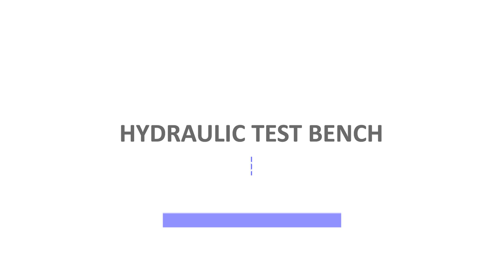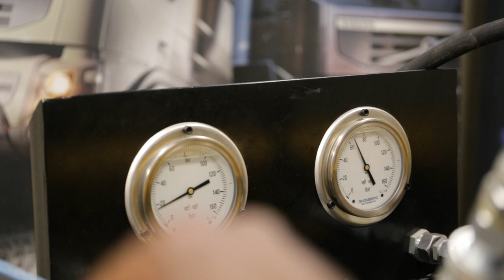VOLVO SWING MOTOR DEMONSTRATION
Volvo Swing Motor VOE14627480 Demonstration technical video by ZAMITA Trainer - Mr Patrick Mandona.